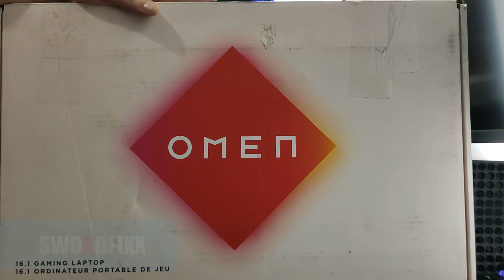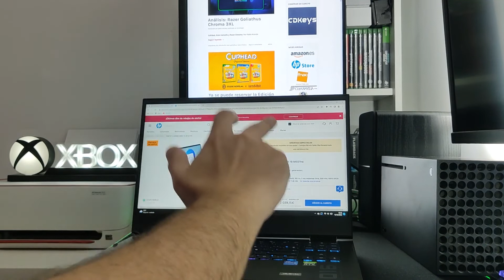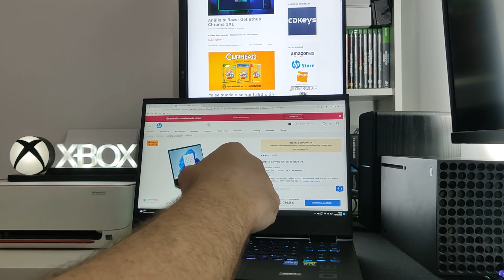Review HP Omen 16 2022 (Español)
Comprar en Amazon